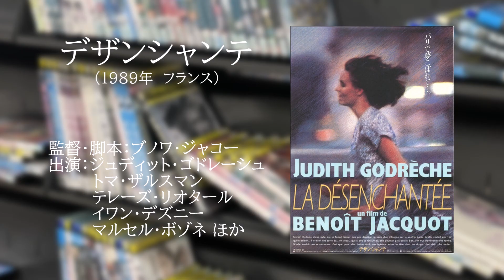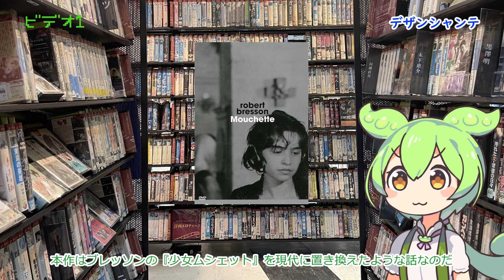ずんだもんのVIDEO SHOP ZUNDA『デザンシャンテ』【ずんだもん解説】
町山智浩のVIDEO SHOP UFO風にVHS時代の傑作『デザンシャンテ』について解説しました。

『デザンシャンテ』
La désenchantée
監督・脚本：ブノワ・ジャコー
出演：ジュディット・ゴドレーシュ
　　　トマ・ザルスマン
　　　テレーズ・リオタール
　　　イワン・デズニー